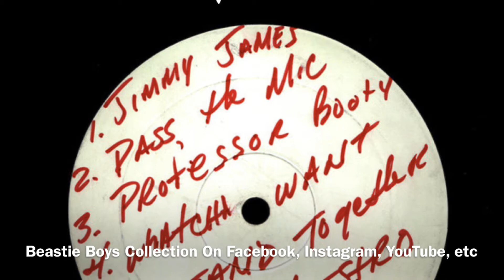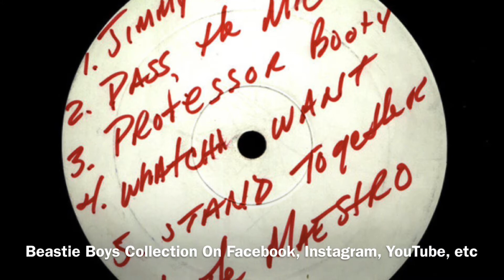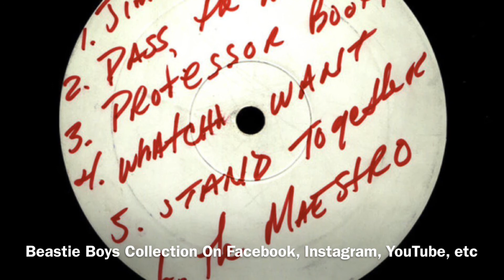Beastie Boys-Lighten Up ( 7/5/1998 Werchter, Belgium )